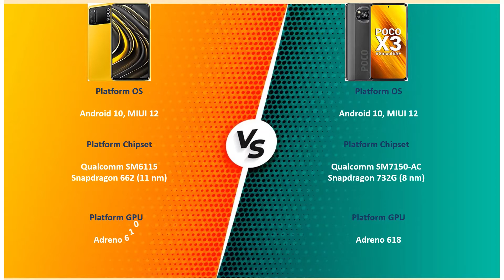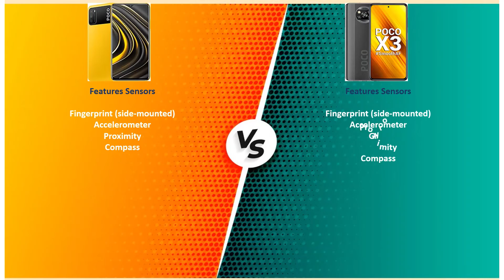Xiaomi Poco M3 VS Xiaomi Poco X3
Comparison Between Xiaomi Smart Phones .